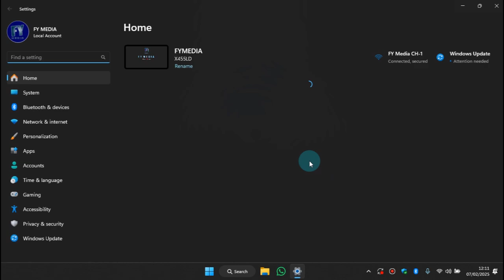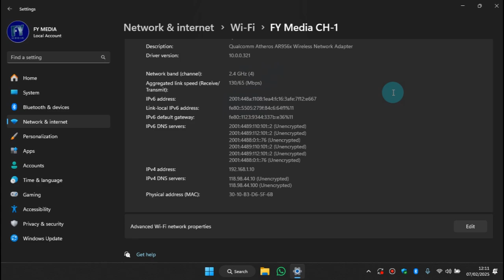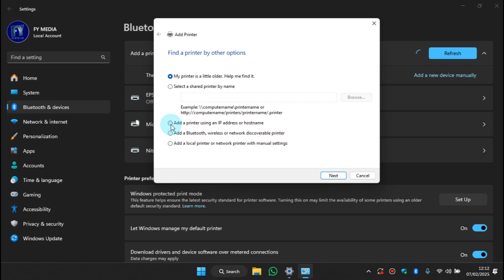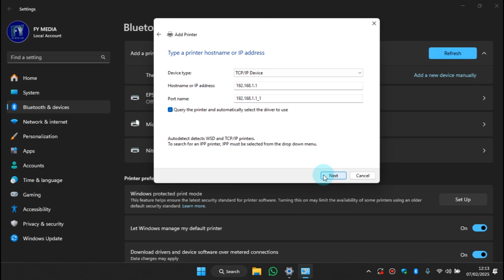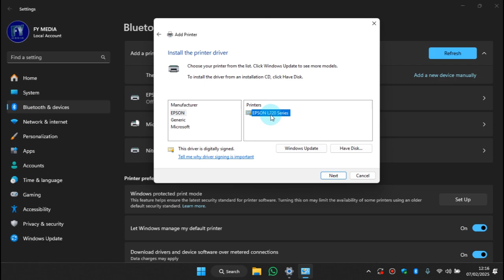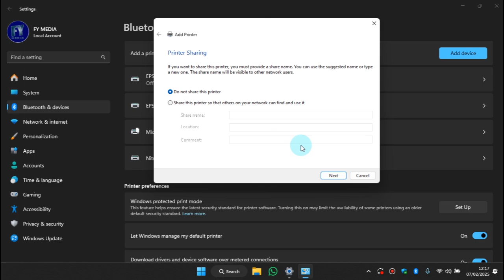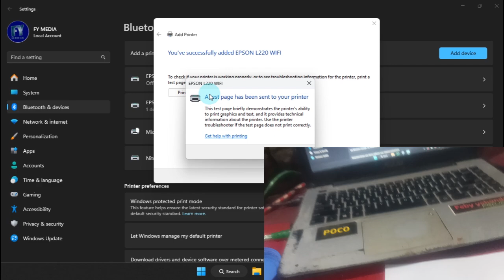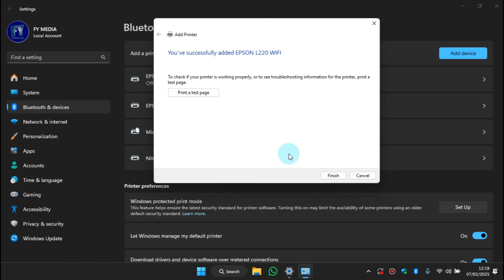Cara mudah membuat printer biasa menjadi wireless | Printer Jadul menjadi Printer WiFi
Ingin mengubah printer biasa menjadi printer WiFi tanpa ribet? Di video ini, FY MEDIA akan menunjukkan cara mudah dan praktis agar printer kabel Anda bisa digunakan secara nirkabel! 🔥

✅ Cara menghubungkan printer ke jaringan WiFi
✅ Peralatan yang dibutuhkan (tanpa harus beli printer baru!)
✅ Tips dan trik agar printer lebih efisien
✅ Solusi untuk berbagai jenis printer

📌 Dalam vidio ini kami menggunakan Perangkat :
- Modem WiFi indihome : ZTE  F670L
- Laptop Asus X455LD dengan Windows 11 Pro

Note : Untuk perangkat lainya, caranya tetap sama. untuk itu jangan skip vidio-nya agar tidak ada info yang terlewatkan!